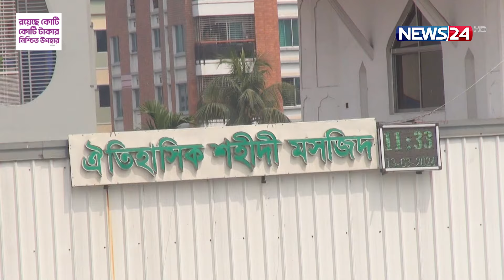৩১ বছর বিনা বেতনে খতম তারাবিহ পড়ান মাহফুজুর রহমান | News24 Special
৩১ বছর বিনা বেতনে খতম তারাবিহ পড়ান মাহফুজুর রহমান | News24 Special

NEWS24 Team